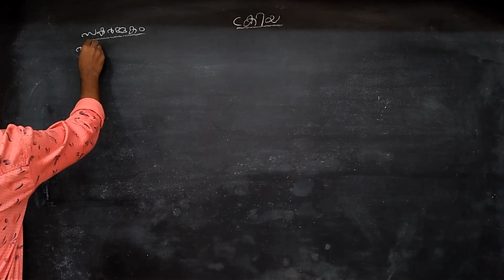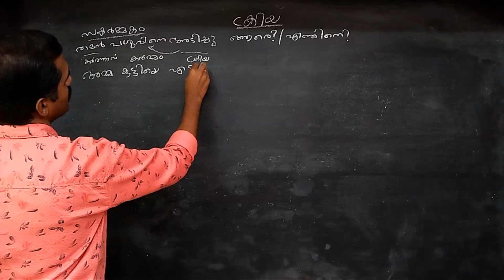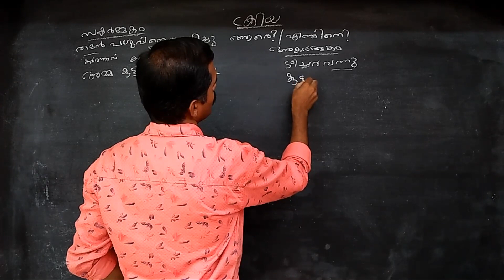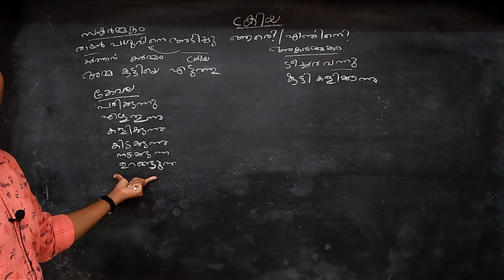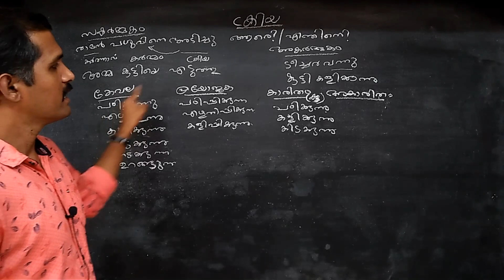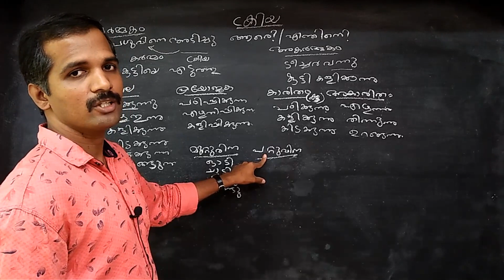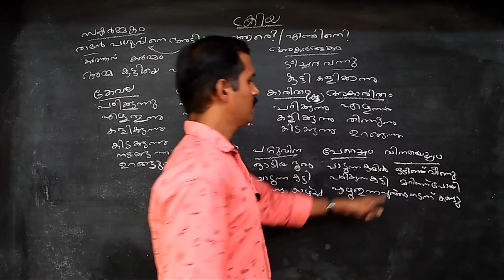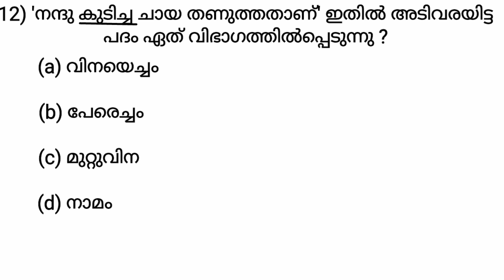മലയാളം പഠിക്കാം പരിശീലിക്കാം/ക്രിയ ലളിതമായി പഠിക്കാം/56 ചോദ്യപേപ്പറുകളിൽ നിന്ന് പഠിക്കേണ്ടത് മാത്രം.